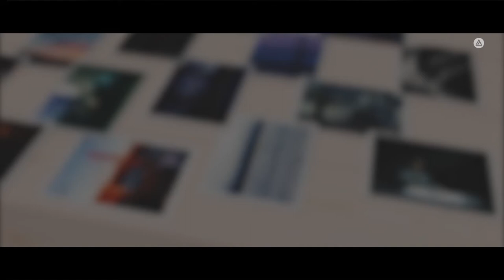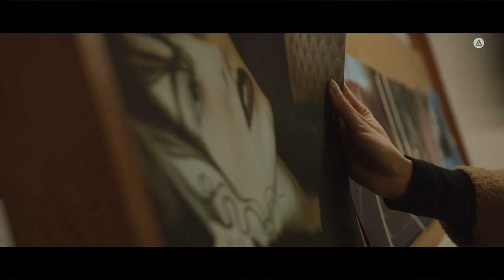Learn Photography Online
The School of Photography Online offers students the same great instruction, quality feedback, and introduction to the professional world of photography. Hear testimonials from students who have graduated from the program and are working in their field.